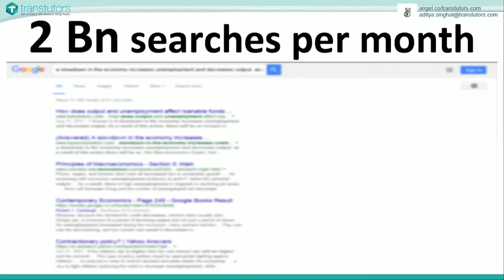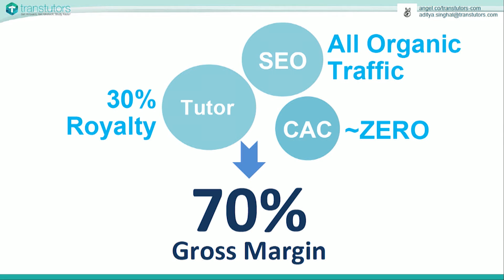500 STARTUPS DEMO DAY 2016 BATCH 16, Transtutors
Artificially Intelligent teaching assistant for college students to help them get better grades.